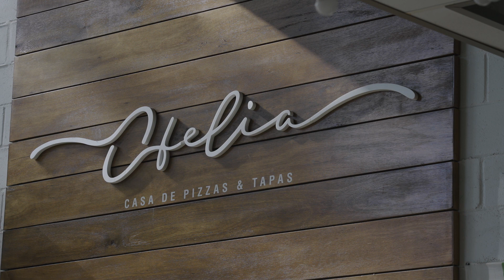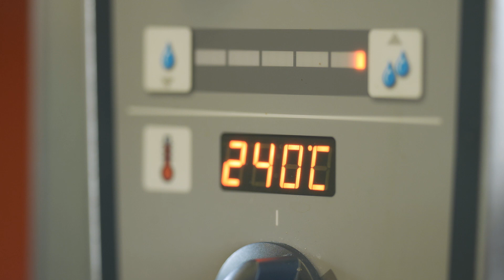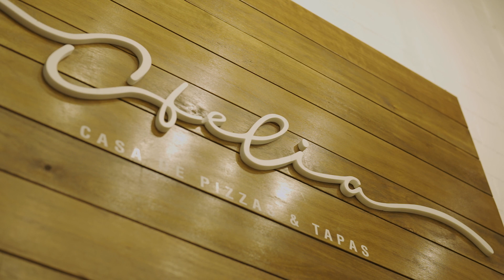Génesis / Fernando Guildenfenik - Cocinero /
Génesis es un proyecto audiovisual, cuya búsqueda es indagar a cerca del sentir personal en relación a una actividad que se realiza.
Propone un viaje cronológico y revisionista de algunos hechos que marcaron la historia del protagonista, y que posiblemente hoy, son los que configuran el presente de esa persona.
Una entrevista profunda que crea un espacio de reflexión.

Inconsciente Films es una productora independiente, nos especializamos en el desarrollo y realización de proyectos documentales, nuestro trabajo se centra en narrar historias locales y singulares vinculadas al hacer, donde las motivaciones personales son el eje principal.

Tu apoyo es más que importante para seguir creciendo.

Equipo @inc.films:
Dirección, DF y Edición: Facundo Sarthes / @fsarthes
Producción, Entrevista y Edición: Eric Weigel / @weigel7642
Dirección de Fotografía: Ignacio Mauro / @nattack
Música Intro: Rodrigo Osorio / @rodri.chino.osorio